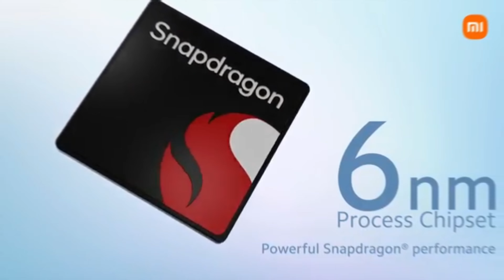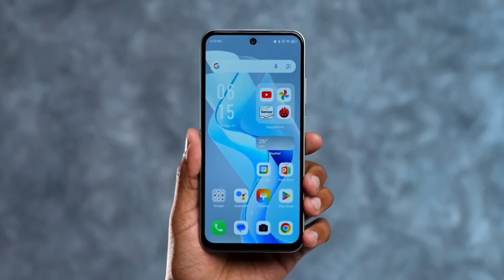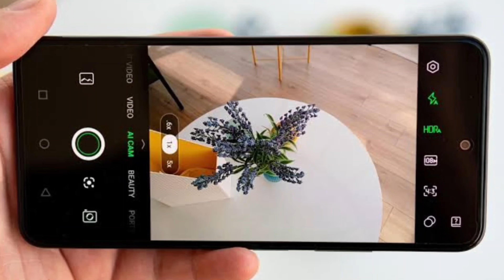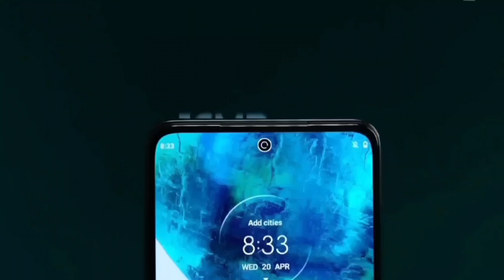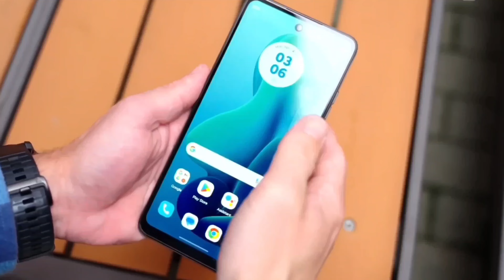Best 5g phone under 10000 in 2024 | best all-rounder phone under 10000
Best 5g phone under 10000 in 2024 | best all-rounder phone under 10000 5g 2024

In this video we are going to talk about top 3 best 5G phone under 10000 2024. These smartphones are loaded with great Specs like 6GB RAM, 50Mp Camera,  Gaming processor and so on...

11,000 to 20,000

Rs 16,499
Realme Narzo 60X 5G
Rs 11,999
Redmi 12 5g
Rs 11,498
Lava AGNI 2 5G
Rs 19,999
Samsung Galaxy M14 5G
Rs 12,990
Realme Narzo 60 5G
Rs 16,499
Iqoo Z6 Lite 5G
Rs 12,999
Tecno pova 5 pro 5G
Rs 14,999
Itel S23+
Rs 13,999
Samsung Galaxy A14 5G
Rs 15,999
Redmi Note 12 5G
Rs 15,998
Iqoo Z7s 5G
Rs 16,999
Nokia G42 5G
Rs 11,999
Tecno pova 5
Rs 11,999
Xiaomi Redmi 10 power
Rs 10,999
Vivo Y56 5G
Rs 18,999
OPPO A38
Rs 12,999
Tecno CAMON 20
Rs 15,999
OPPO A58
Rs 14,999
OPPO A78 5G
Rs 18,999

1000 to 10, 000

Rs 9,999
Redmi 12 C
Rs 6,999
Realme Narzo N53
Rs 7,999
Samsung Galaxy M13
Rs 9,199
Redmi A2
Rs 6,799

camera phone under 10000 5g
camera mobile under 1 0000
ois camera phone under 10000
108mp camera phone under 10000
gaming phone under 10000 5g 2024
gaming phone under 10000 in 2024
gaming phone under 10000 snapdragor processor
under 10000 best mobile 2024 5g
under 10000 best mobile 2023 5g
5g phone under 10000
5g phone under 10000 in india
5g phone under 10000 display fingerprint
5g phone under 10000 best camera
5g phone under 10000 to 15000
5g phone under 10000 6gb ram 128gb rom
 5g phone under 10000 samsung